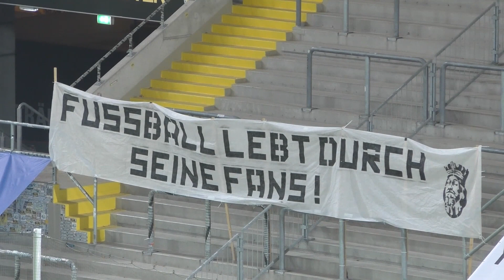Auf leerem Tivoli: Aachen muss lange zittern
Am 13. Spieltag der Regionalliga West setzt sich Alemannia Aachen auf leerem Tivoli knapp gegen den VfB Homberg durch und bleibt somit die beste Abwehr der Liga. Besonders sehenswert dabei: Der Assist von Aachens Schlussmann Joshua Mroß, der das entscheidende Tor per Abwurf vorbereitet.